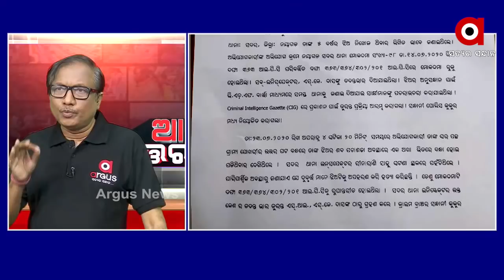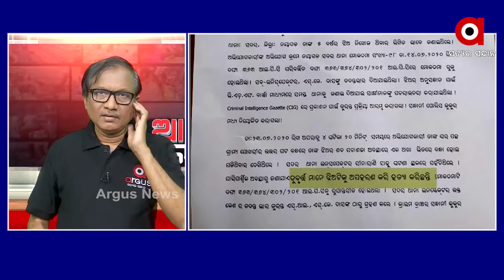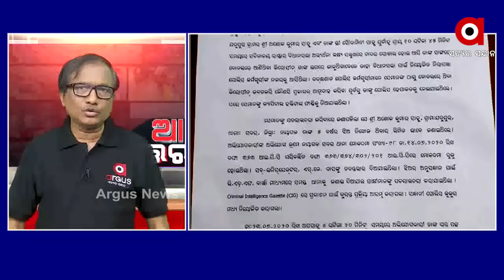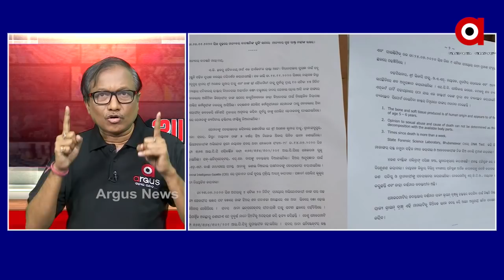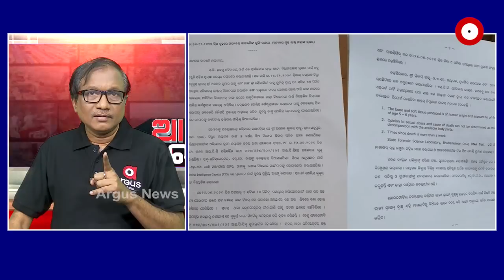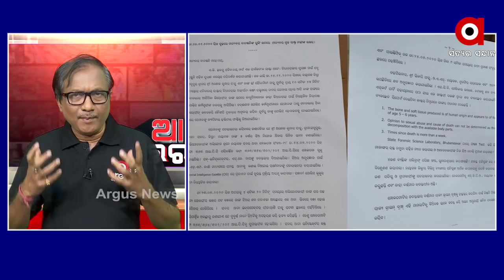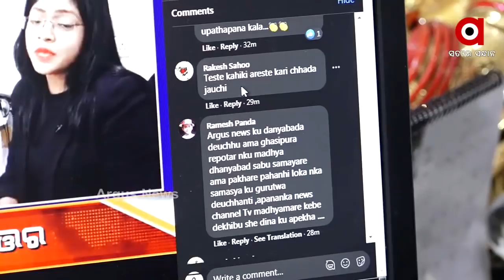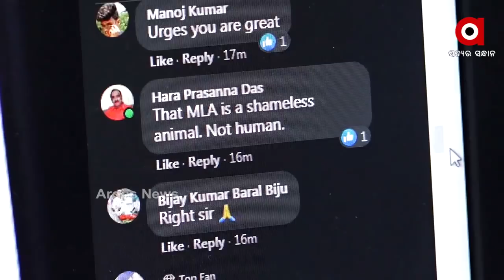We are Answerable | ଆମେ ଉତ୍ତରଦାୟୀ